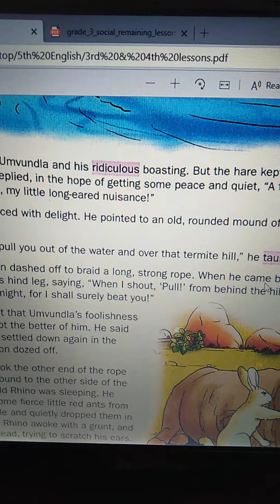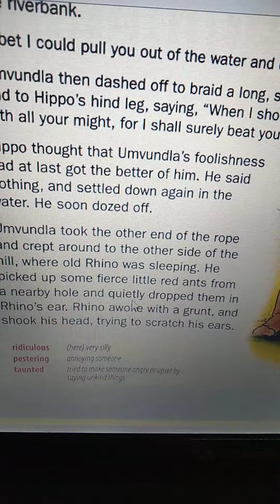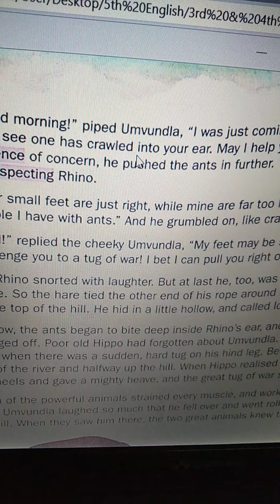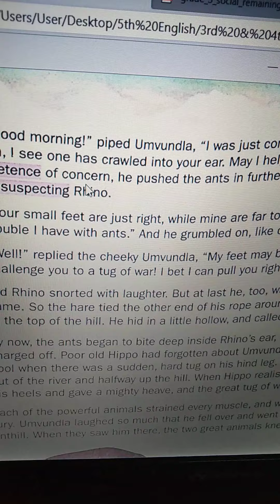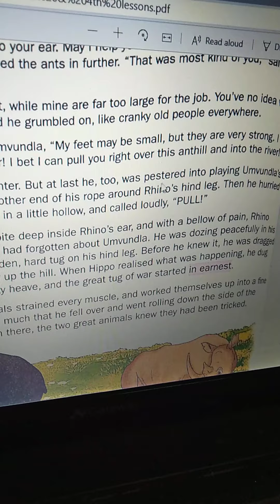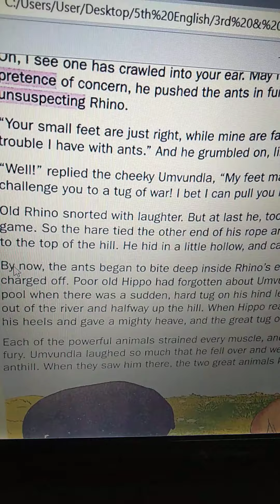Grade-5 English Ln- 3 The Tug of War - Reading Part-2